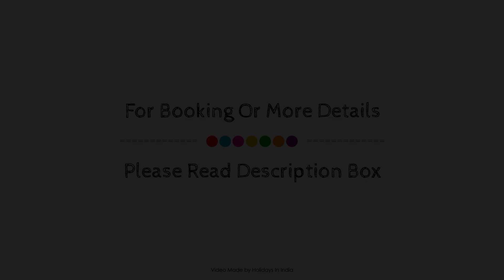Spangle Wings Resort, Santuri, India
Searching For
1. Spangle Wings Resort - Santuri
2. Spangle Wings Resort - Santuri Virtual Tour
3. Spangle Wings Resort - Santuri Rooms
4. Spangle Wings Resort - Santuri Amenities
5. Spangle Wings Resort - Santuri Videos
6. Spangle Wings Resort - Santuri Offers
7. Spangle Wings Resort - Santuri Deals
Audio Credit:
Track Title: Subway Dreams
Artist: Dan Henig